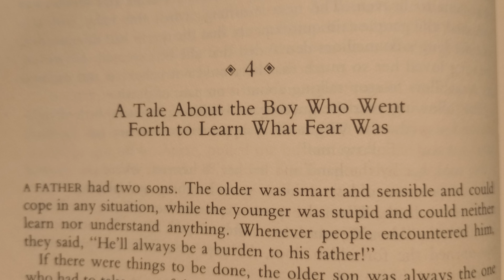Brother's Grimm Fairy Tales: Story 4 -- A Tale About the Boy Who Went Forth to Learn What Fear Was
The Fourth Story of the Brother's Grimm Fairy Tales: 4/200 --A Tale About the Boy Who Went Forth to Learn What Fear Was
 Authors: Jacob and Wilhelm Grimm
Published: 1884
Translator: Margaret Hunt
Art from original publication by: John B. Gruelle